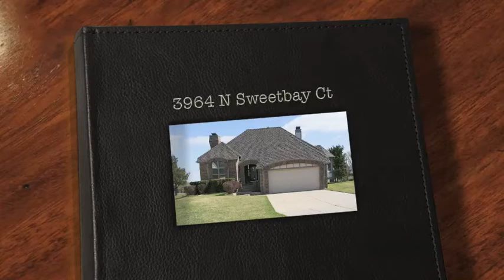3964 N Sweetbay Ct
One of the more fabulous golf course lots on Willowbend Golf Course. Home and grounds immaculately tended. This one is a gem. High ceilings and wonderful amount of natural light on both the main floor and in the walk-out basement. The windows and the deck offer you the delightful view of the golf course, visually expanding the space and place. Step inside to see and feel it ! Tile in the kitchen and hard surface countertops and pantry with sunny breakfast nook. Picturesque views from the living room, dining room, the deck and the master. Master has a 3 way fireplace. Second bedroom presently used as an office. Wet bar is perfect for entertaining located between the kitchen and the dining area. Two downstairs bedrooms share a jack&jill style bathroom. Walkout basement adds so much light in the family room. Fresh paint on most of the interior. Roof is 50yr rating and new in 2013. Even the garage is well kept, garage floor is painted. See it to believe it, this one is a winner!